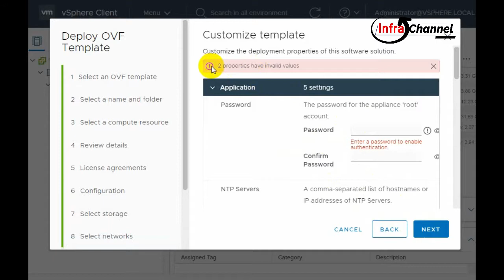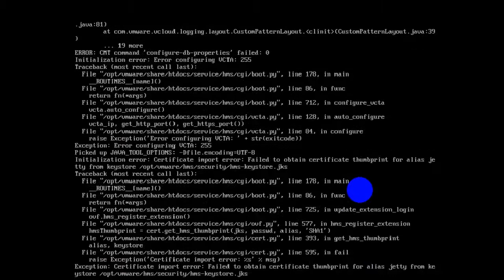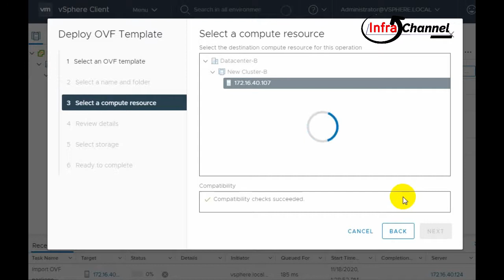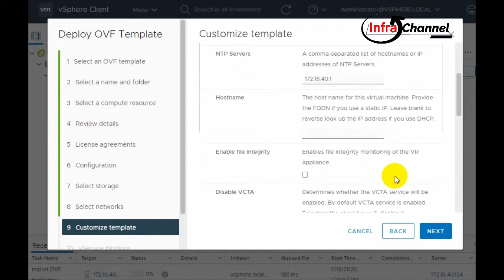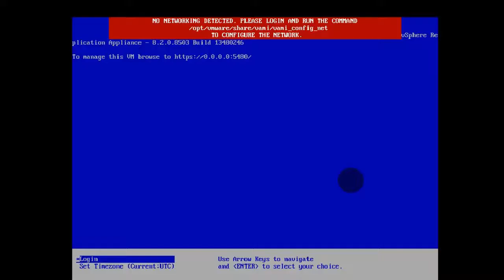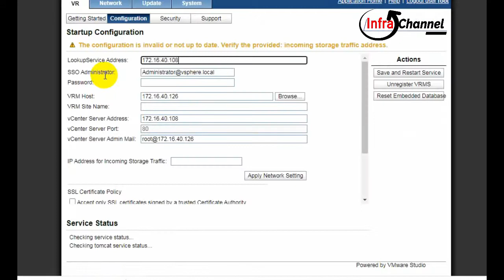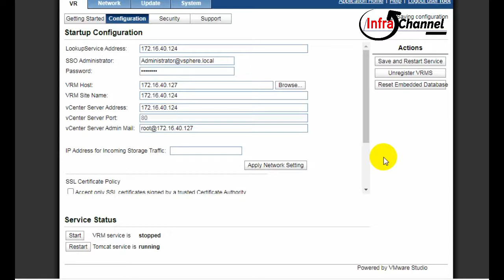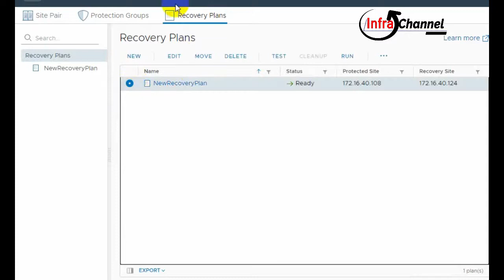Part3: Setup vSphere Replication on Site-A(Primary) and Site-B (Recovery)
This channel is a video sharing how to share knowledge
how to setup server, storage, networking, backup & virtualization as well as review.